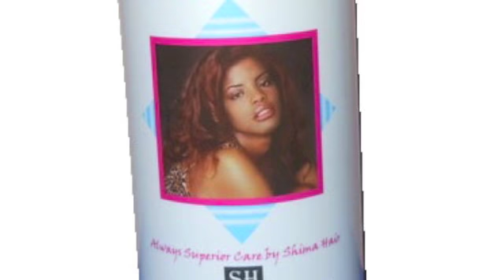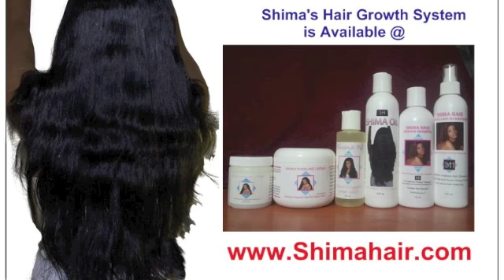Shima's Pre-Pooing Tips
Shima Re-addresses Pre-Pooing and its benefits to Afro-Textured Hair! Shima's AMAZING products can be purchased @